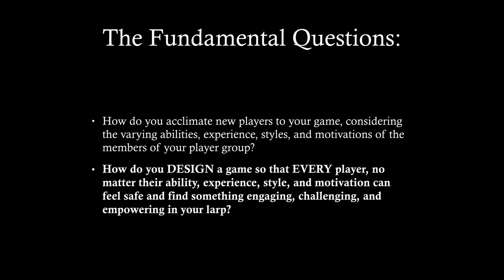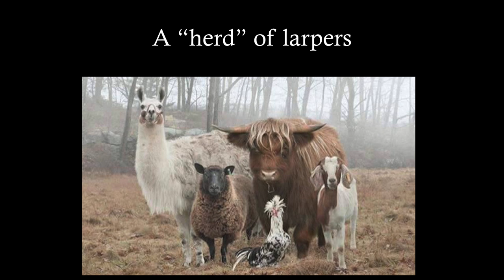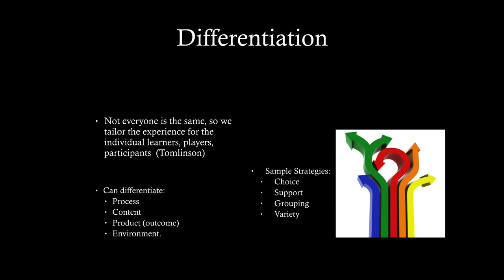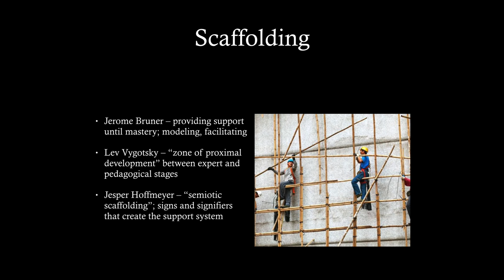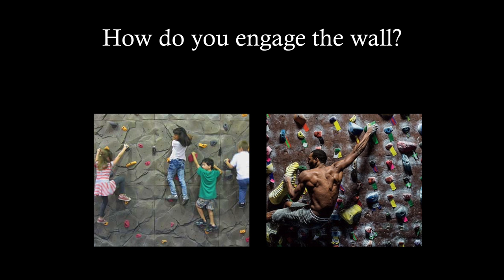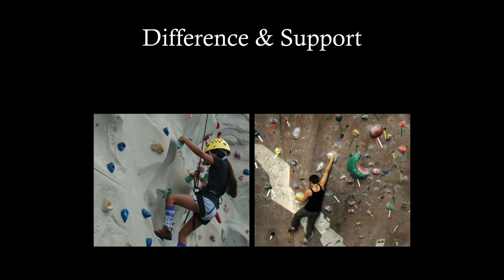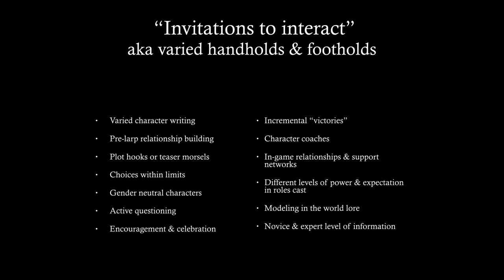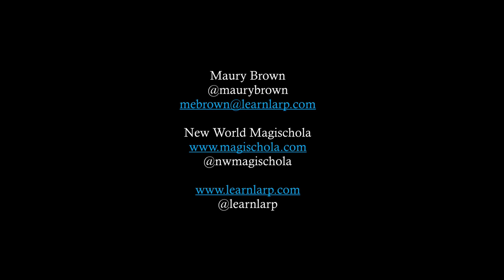Larp Bouldering - Maury Brown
From Nordic Larp Talks Helsinki 2016.

At the start of a larp, players are often standing at the bottom of the bouldering wall, looking for viable paths up and across it, for places to solidly and safely put their hands and feet on their journey (there is more small talk and diverse costuming of course, but you get the idea). But unlike the recent idea of Herd Competence for larp design, Bouldering considers each player as the unique combination of physical, emotional, psychological, and intellectual skills they are, rather than as a more generic idea of "player." The theory of affordances and constraints can be applied to larp design, as you consider designing to create appropriate handholds, footholds, and belay support systems to assist any participant in finding a viable, accessible, and engaging journey up and across the wall that this the game. No two journeys will be the same, and the player travels the wall alone, though in the company and support of others, each of whose experience is unique, though similar, to others.

Maury Brown is the co-founder and president of Learn Larp, a
US-based larp production and edularp consulting firm dedicated to showcasing the power of larp to build community, trust, and empathy. She is also the co-lead organizer, writer, and producer of New World Magischola, an immersive wizard school larp set in a new magical universe based on North American history, culture, folklore, and geography. She and her partner, Ben Morrow, hosted four 4-day Magischola events in summer 2016, introducing around 600 people to the rules-light, consent-based, character-driven style of larp. She is dedicated to using storytelling and deliberate design principles to open larp to a wider variety of participants by creating safe and accessible play spaces for all identities and abilities.

Maury Brown’s keynote on "People-Centered Design" at the Living Games Conference in Austin, Texas, May 19-22, 2016: